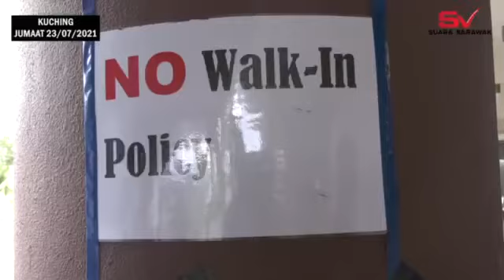Terus patuh SOP, hubungi PPV tetap janji temu